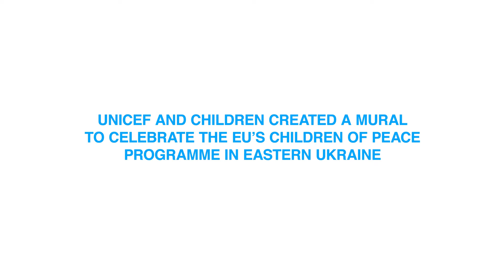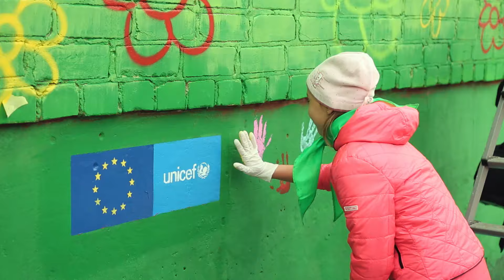UNICEF and children created a mural in Sievierodonetsk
UNICEF and children created a mural to celebrate the EU’s Children of Peace Programme in Eastern Ukraine
School # 14, Sievierodonetsk, Luhansk region, Ukraine
Children of Peace by EU Humanitarian Aid provides life skills education and psychological support